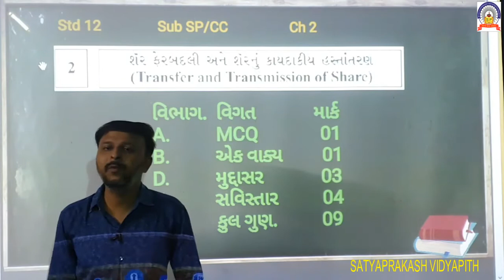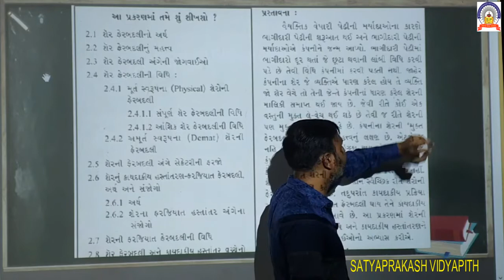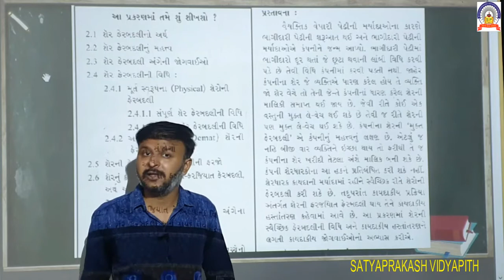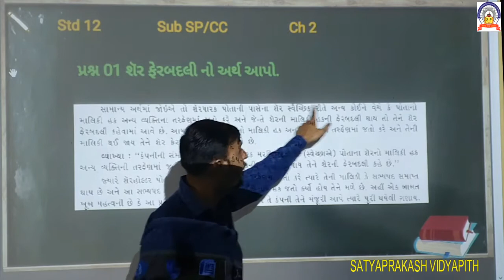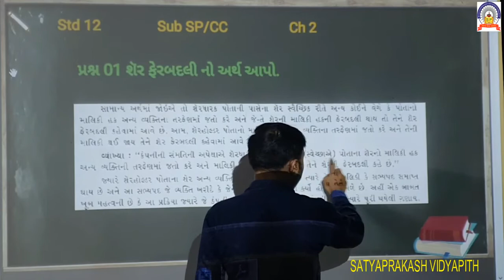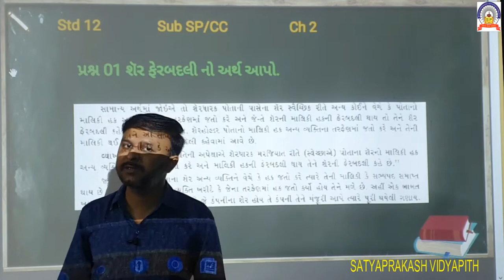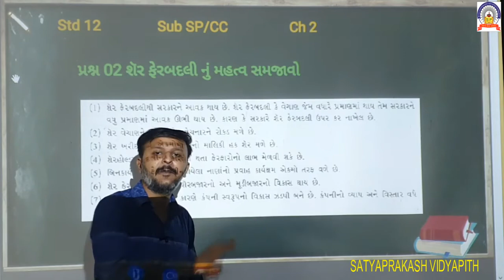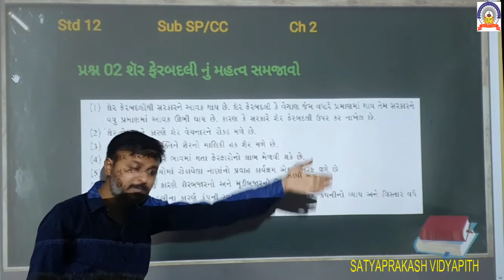8-9-20 STD 12 SPCC CH 2 PART 1 .mp4